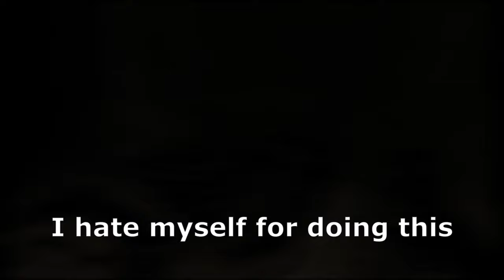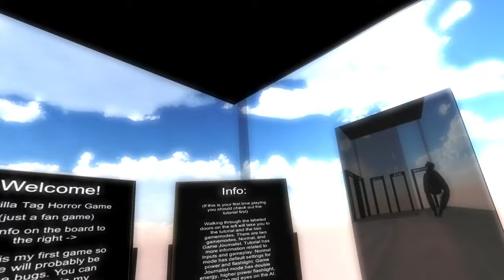Gorilla tag just got a whole lot scarier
my fav gorilla tag youtubers are jmancurly bec he has curly hair vincidor bec he does funny monke video like hide and seek i also like Turbo Alligator because of his maze game mode and i like GaryVR because he is cool here is a list of a cupple of my videos

new glitch in gorilla tag!

gorilla tag but everyone is monkejesus 100 sub special

floor is lava in gorilla tag

gorilla tag with my discord but its canyon only

hide and seek in gorilla tag

how to get on top of the map in gorilla tag with slippery walls (updated!)

gorilla tag but i use an rtx 3090 and its goes wrong

how to get to the top of the map with slippery walls in gorilla tag

collab in gorilla tag with Shark Boi and turbo

rec room with gorilla tag

Normal gorilla tag

Gorilla tag new update is awesome!

Going god mode in gorilla tag(montage)

Gorilla tag 9 in the chamber (on the oculus quest 2)

Kid dies in gorilla tag..

township tale

township

Gorilla tag with RTX on

Gorilla tags New update is awesome!

Playing old Gorilla tag

Calactic challenges curly funny funny moments glitch gorrila gorrila tag funny gorrila tag game play gorrila tag tutorial gorrila tag vr jman jmancurly monke monke tag monkey monkey tag vr monkey 3432 monkeytag new vr games oculus oculus quest 2 speed run steam vr tag turbo alligator onlygamestar virtual reality vr Yashica yashvr pbbv pbbv explained pbbv ban can pbbv ban you pbbv hacker squid game calamari game squid game deaths red light green light